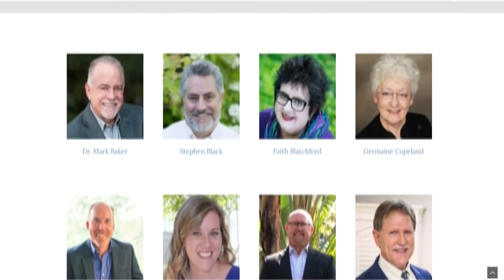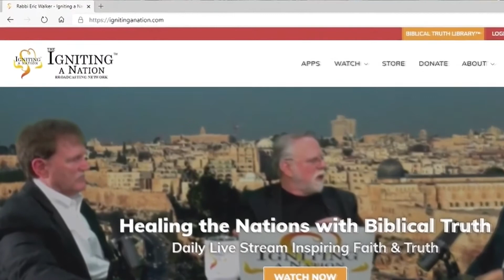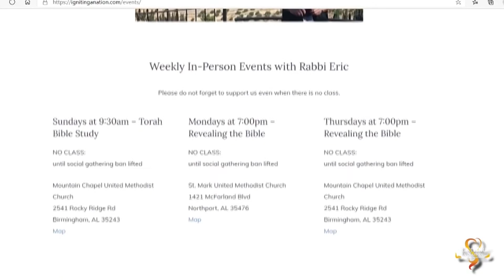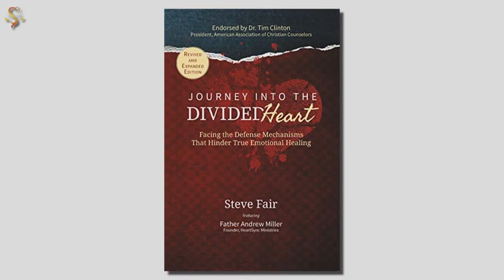Steve Fair & Rabbi Walker discuss Dissociative Identity Disorder